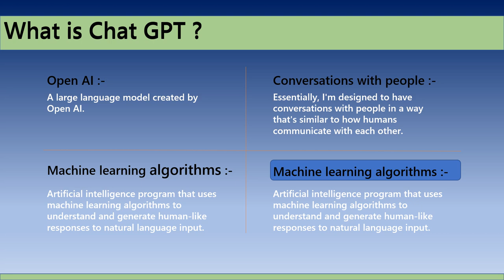ChatGPT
A large language model created by OpenAI. ChatGPT is an artificial intelligence program that uses machine learning algorithms to understand and generate human-like responses to natural language input. Essentially, ChatGPT is designed to have conversations with people in a way that's similar to how humans communicate with each other. ChatGPT is constantly learning and improving based on the conversations I have.